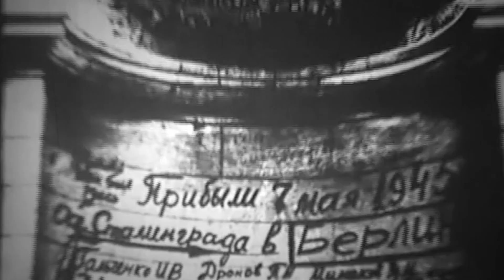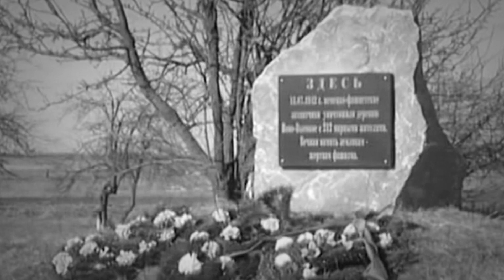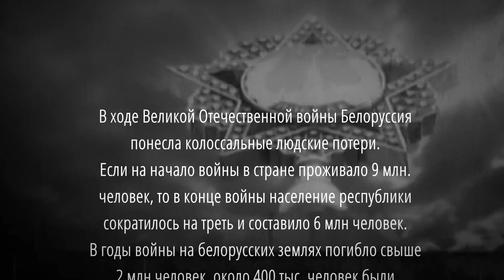Парем — «Белоруссия»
Вокал — Олим Ширинов
Слова: Николай Добронравов